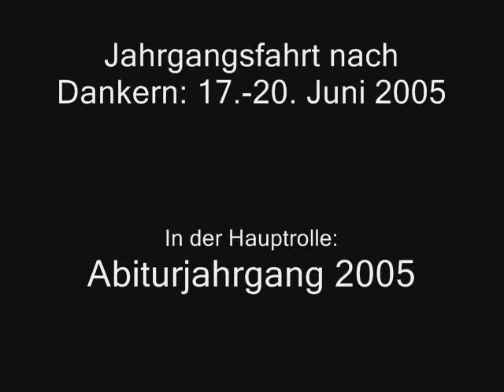Jahrgangsfahrt Dankern 2005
Abschlussfahrt des Abiturjahrgangs 2005 vom Lothar-Meyer Gymnaisums